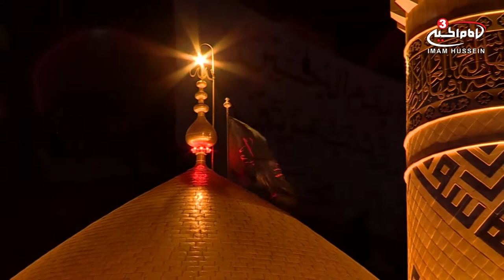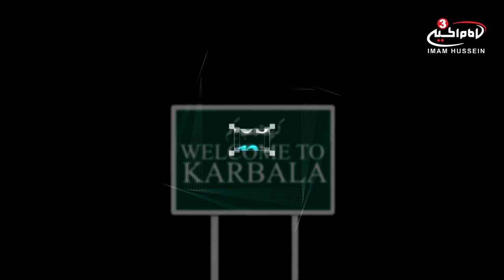Special episode German brother takes Shahada on LIVE show - 26th Muharram 1440